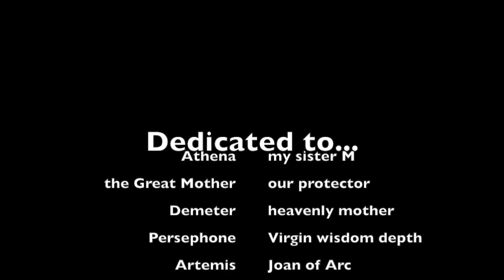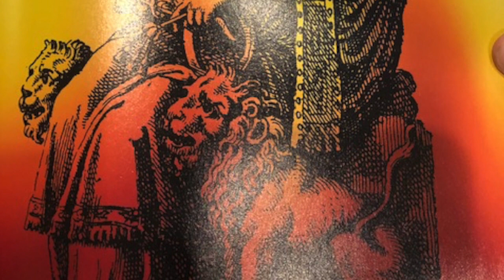Angels in Hell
'Angels in Hell',  robert of mayflower and the detroit jewels.
In our heart we are all angels if we could listen. the world would be healed.